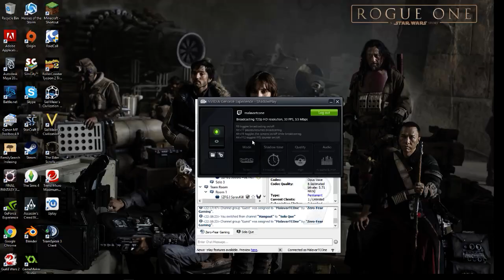Taliyah on Twisted Treeline? Second Time playing her.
She has a hard time playing against in your face champs such as Vi, Yasuo, and Akali. Gotta practice her. Otherwise I'm just gonna stick to better champs.